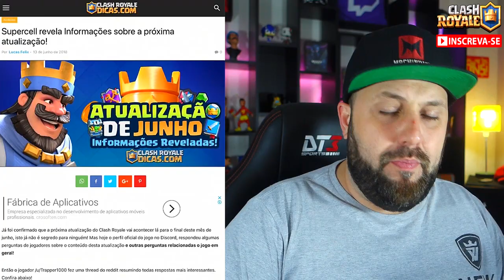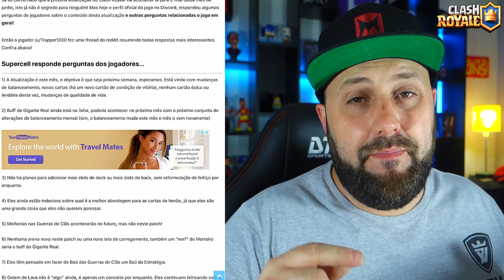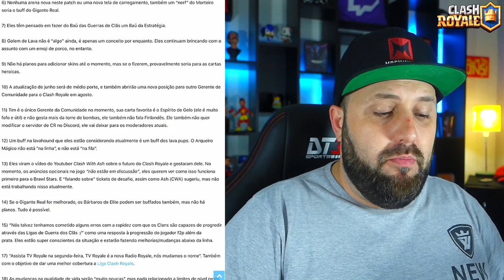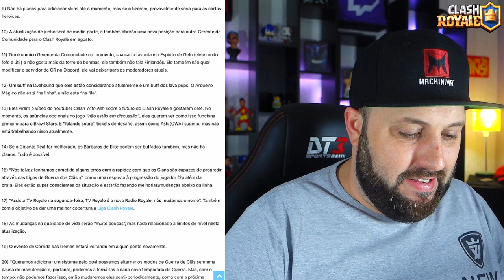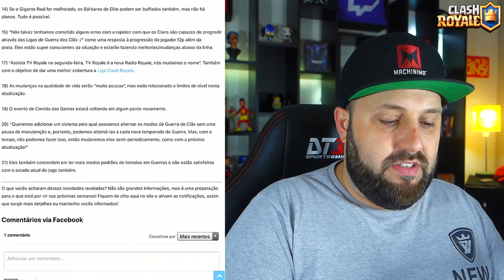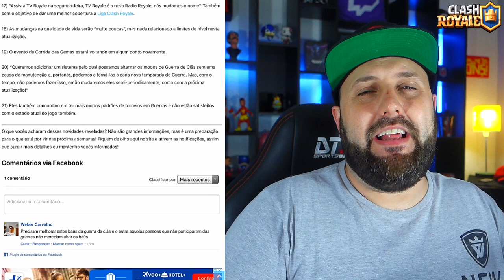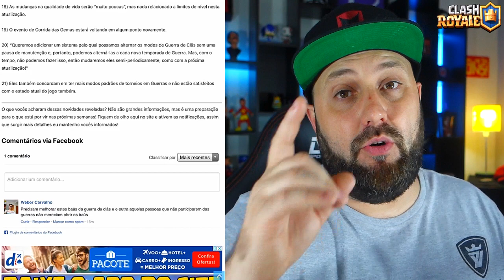ATUALIZAÇÃO, HERÓIS, SKINS, 2 NOVAS CARTAS, NOVO BAÚ E MAIS SOBRE AS NOVIDADES DO CLASH ROYALE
HOJE VAMOS SABER SOBRE TODAS AS NOVIDADES QUE A SUPERCELL DEIXOU ESCAPAR DA ATUALIZAÇÃO QUE PODE CHEGAR JÁ NESTA SEGUNDA FEIRA!! QUER SABER SOBRE A ATUALIZAÇÃO, HERÓIS, SKINS, 2 NOVAS CARTAS, NOVO BAÚ E MAIS SOBRE AS NOVIDADES DO CLASH ROYALE ENTÃO ASSISTA AQUI NO CANAL BRUNO CLASH!!